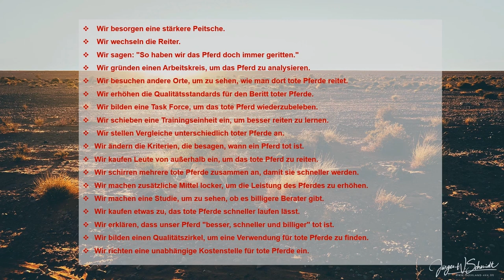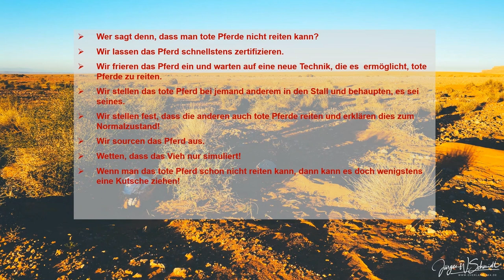Die Weisheitder Dakota „Wenn du merkst, dass du ein totes Pferd reitest, steig ab!"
Oft werden dann andere Strategien gesucht, um in dieser Situation zu handeln:
Wir besorgen eine stärkere Peitsche.
Wir wechseln die Reiter.
Wir sagen: "So haben wir das Pferd doch immer geritten."
Wir gründen einen Arbeitskreis, um das Pferd zu analysieren.
Wir besuchen andere Orte, um zu sehen, wie man dort tote Pferde reitet.
Wir erhöhen die Qualitätsstandards für den Beritt toter Pferde.
Wir bilden eine Task Force, um das tote Pferd wiederzubeleben.
Wir schieben eine Trainingseinheit ein, um besser reiten zu lernen.
Wir stellen Vergleiche unterschiedlich toter Pferde an.
Wir ändern die Kriterien, die besagen, wann ein Pferd tot ist.
Wir kaufen Leute von außerhalb ein, um das tote Pferd zu reiten.
Wir schirren mehrere tote Pferde zusammen an, damit sie schneller werden.
Wir machen zusätzliche Mittel locker, um die Leistung des Pferdes zu erhöhen.
Wir machen eine Studie, um zu sehen, ob es billigere Berater gibt.
Wir kaufen etwas zu, das tote Pferde schneller laufen lässt.
Wir erklären, dass unser Pferd "besser, schneller und billiger" tot ist.
Wir bilden einen Qualitätszirkel, um eine Verwendung für tote Pferde zu finden.
Wir richten eine unabhängige Kostenstelle für tote Pferde ein.

Doch wir entwickeln stetig weitere Strategien um Konsequenzen zu verschleppen.

Wer sagt denn, dass man tote Pferde nicht reiten kann?
Wir lassen das Pferd schnellstens zertifizieren.
Wir frieren das Pferd ein und warten auf eine neue Technik, die es  ermöglicht, tote Pferde zu reiten.
Wir stellen das tote Pferd bei jemand anderem in den Stall und behaupten, es sei seines.
Wir stellen fest, dass die anderen auch tote Pferde reiten und erklären dies zum Normalzustand!
Wir sourcen das Pferd aus.
Wetten, dass das Vieh nur simuliert!
Wenn man das tote Pferd schon nicht reiten kann, dann kann es doch wenigstens eine Kutsche ziehen!

ABER ….

„Wenn du merkst,  dass du ein totes Pferd reitest, steig ab!"